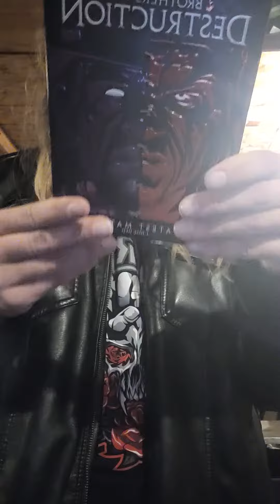brothers of Destruction greatest matches dvd unboxing